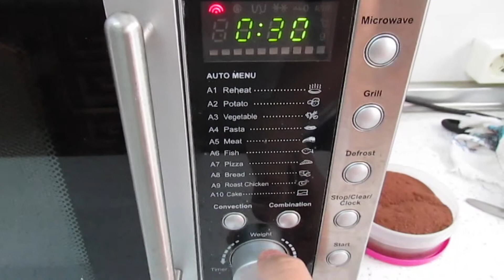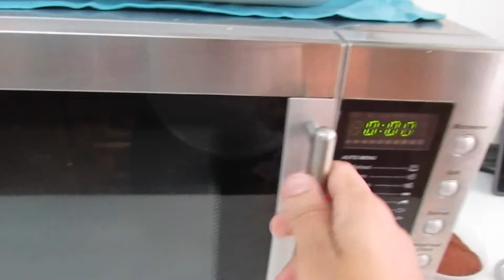Café Bombón tesycafesdelmundo.com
MUCHISIMAS GRACIAS POR TODO !!! SON GENIALES CADA UNO DE USTEDES!!!

KATY´S TEAS ...